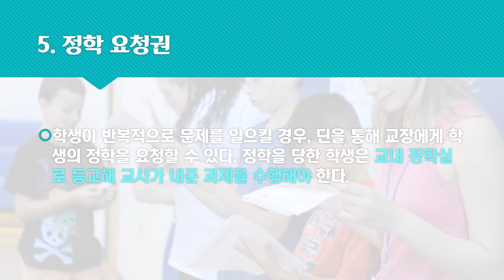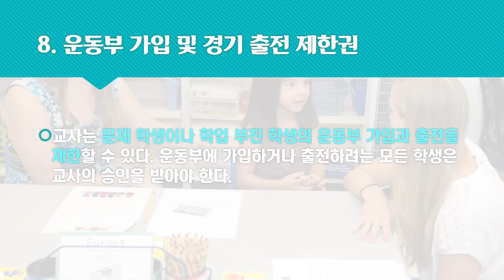미국교사에게 있는 특별한 회초리 - 미국교육 한국교육 이야기 선생님 올바른 교육방법 교실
미국 교실에 가보면 수업 태도가 불량하거나 교사에게 대드는 학생이 거의 없다. 그 이유는 간단하다.
미국 교사에게는 한국 교사에게 없는 회초리가 손에 쥐어져 있기 때문이다.
그 회초리는 체벌은 아니지만 학생들에겐 의무와 책임을 강조하는 강력한 무기가 된다.
한국 선생님들에게도 이런 회최리가 주어진다면 좀 더 합리적이고 자율적인 교실을 만들어 갈 수 있지 않을까?
교사의 손에 쥐어진 교편을 올바로 사용할 수 있는 교육제도 개선이 필요하다.